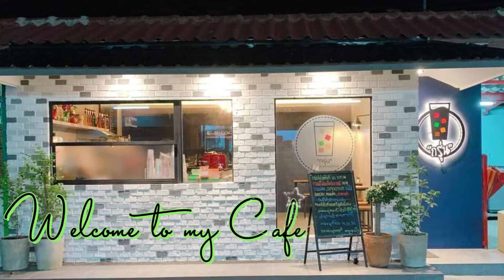Krun l Cafe Vlog l - Vanilla Thai-Tea Aroma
Every Contents filmed at my "krun cafe90"

Love you alls and Thanks you